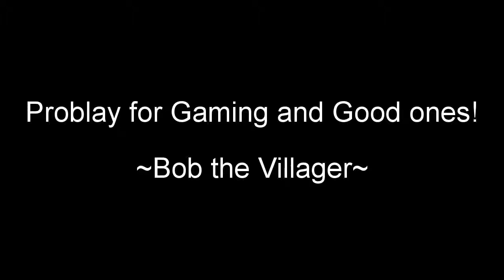Josh The Snow Golem is live!